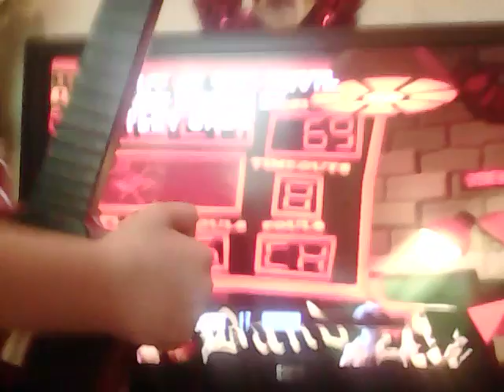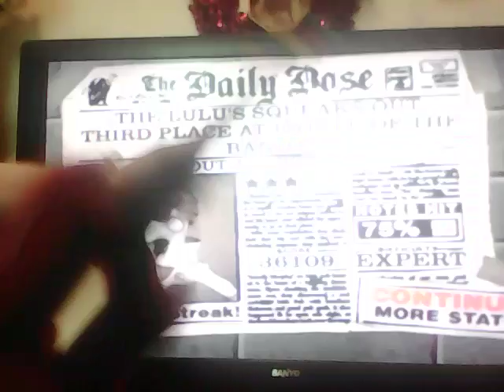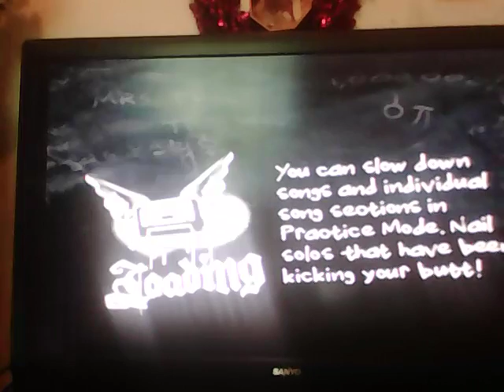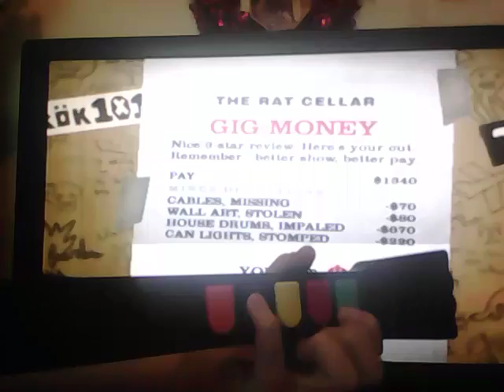GUITAR HERO PART ?